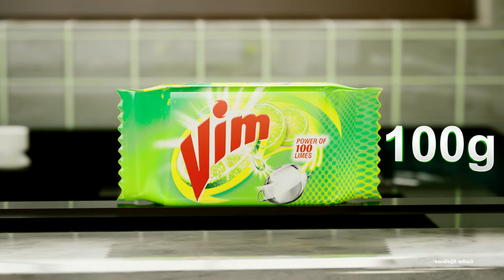VIM Dream Kitchen New Year TVC (Sinhala 15-sec)